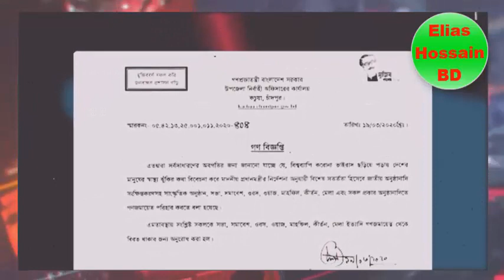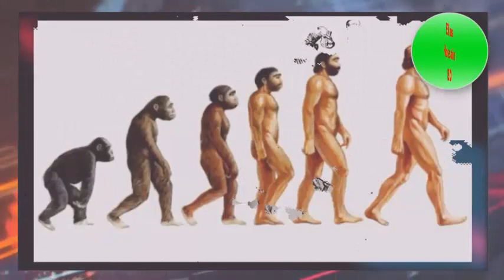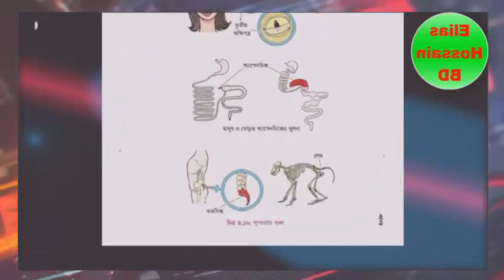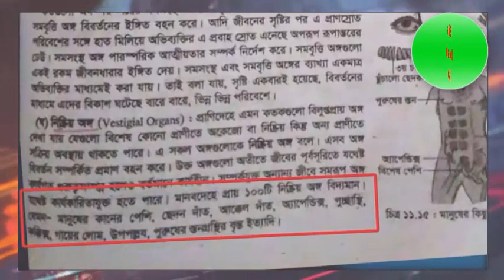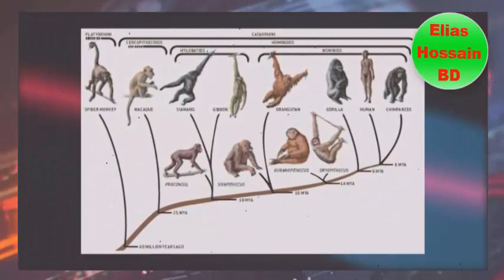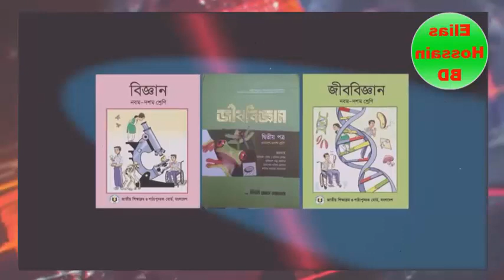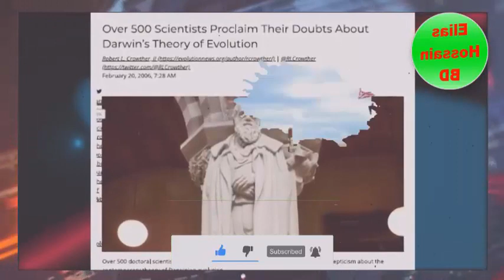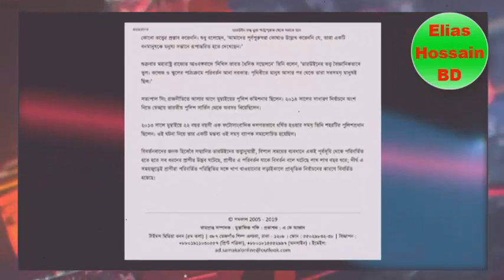মেইডেন ইন্ডিয়ান মাল জাফর ইকবাল Elias Hossain 15 minutes elias etv elias Hossain live 2021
শিক্ষার্থীদের যা করছে জাফর ইকবাল ষাড়! আপনার সন্তানকে রক্ষা করুন ELias hossain elias etv live 2021 মেইডেন ইন্ডিয়ান মাল জাফর ইকবাল Elias Hossain 15 minutes elias etv elias Hossain live 2021 Techall Bangla
Elias Hossain, a popular presenter, who began his carrier as a presenter of a program on Channel One, named Good Morning Bangladesh.
Now he is working as a presenter of a renowned Bengali crime program `Ekusher Chokh` on Ekushey Television. Elias Hossain is a well-known Bangladeshi journalist who is notable for his crime report program Ekusher Chokh on ETV. In recent, he draws the huge attention of people for his live video blogging about current issues of Bangladesh from the United States. Elias Hossain is a brave reporter.

🙏💘সম্মানীত ক্রিয়েটর একই প্লাটফর্মে কাজ করার সুবাদে যদি আপনার দৃষ্টিগোচর হয়,আপনার কোন ভিডিও এই চ্যানেলে আছে,তা হলে অনুগ্রহপূর্বক স্ট্রাইক না দিয়ে ভিডিওর নীচে একটা কমেন্ট করে দিবেন।ভিডিও ডিলেট করে দেওয়া হবে।🙏
👉আমার একমাত্র ফেইসবুক পেইজ লিংকঃ-
bangla news
elias hossain
elias hossain 2021
ilias hossain
elias hossen
ilias hossen
ইলিয়াস হোসাইন
ইলিয়াস হোসাইন2021
Techall Bangla
eleyas hossain
bangla news2020
bangla news live somoy tv
সাংবাদিক ইলিয়াস হোসাইন
একুশের চোখ
elias hossain etv
elias hossain live
elias hossain live2021
md elias hossain
elias hossain 15 minutes porimoni
elias hossain 15 minutes
15 minutes
15 minutes2021
md elias hossain 15 minutes
ইলিয়াস হোসাইন একুশের চোখ
একুশের চোখ 2021
elias Hossain ekusher cokh
ekusher chokh
ekusher chokh2021
আওমিলিগকে ইলিয়াসের কঠোর
লাইভে ইলিয়াস হোসাইন
লাইভে ইলিয়াস হোসাইন2021
লাইবে ইলিয়াস হোসাইন
লাইবে ইলিয়াস হোসাইন2021
2021
journalist elias hossain new video
sangbadik elias hossain new video
elias hossain new video 2021
sangbadik elias hossain 15 minutes
ekusher chokh
ekusher chokh 2021
ekusher chokh porimoni
ekusher chokh new episode 2021
ইলিয়াস হোসাইন
একুশের চোখ
 ইলিয়াস হোসাইন 15 minutes
ইলিয়াস হোসাইন 15 মিনিট

If you have any legal claim of any of this footage or music, please show me documents that indicate you are the respective owner of any footage's/songs used in my channel, and I will happily remove it.